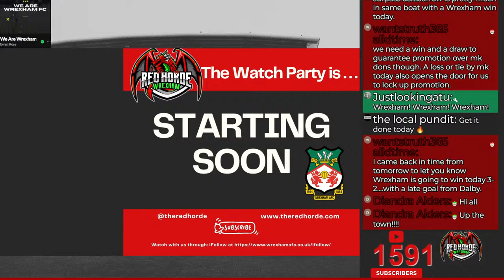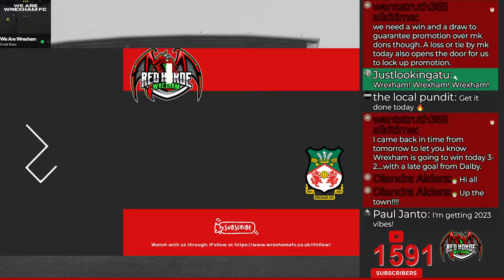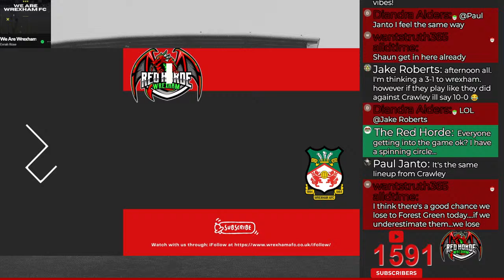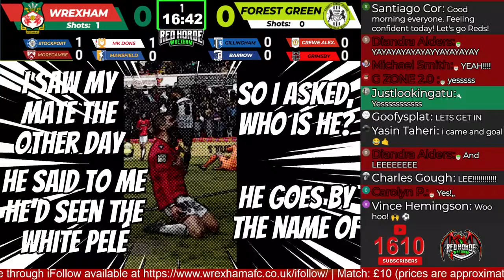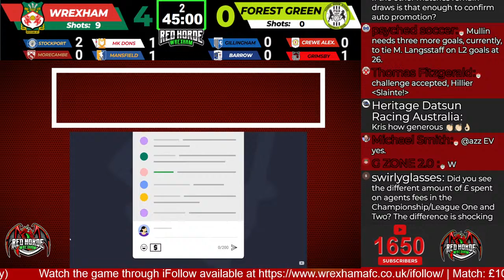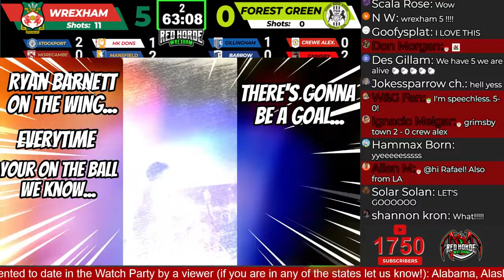Wrexham (H) v. Forest Green (A) - Watch Party | Watch Along - Game 44 - Apr. 13, 2024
Join us for the Watch Party | Watch Along.  Share your views, thoughts, bliss, and pain as we rise and fall with the Red Dragons.

Click Join and become a member for only $1.

Wrexham look to a potential clinch.  The scenario is simple - win and look for a loss or draw by Barrow AND the MK Dons and we are on our way up to League 1 with back-to-back promotions.  But, still a bit nervy - lose to the Forest Green Rovers and start scoreboard watching and look to take points against a playoff-searching Crewe Alexandra and top of the table Stockport.  Best to do it RIGHT HERE.  RIGHT NOW.

For Forest Green Rovers - the sun is setting on time in the EFL and they'll be ready to fight to maintain their place.  3 games left.  3 points out and looking at the teams around them with games in hand - if they lose this one, it could be the nail in the coffin given their goal differential and the games in hand that the other teams have.

BUCKLE UP!

Audio Courtesy of: Evrah Rose - "We are Wrexham FC"

Kickoff:
7:00 am (Pacific)
10:00 am (Eastern)
3:00 pm (Wales)
1:00 am (Sydney)

Join us straight after the match for the After 90 Minutes.  You can WATCH here:

And - you can join us if you want to talk and share your thoughts here: